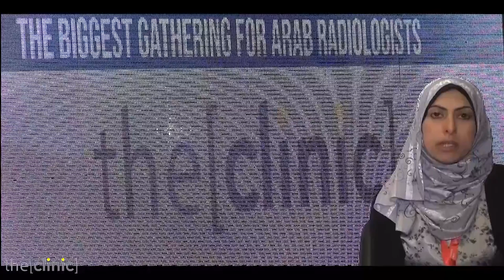Dr.Donia Sobh Talks about what will she present this year in PAARS conference.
Lecturer of Radiology Mansoura University.
مدرس الاشعة جامعة المنصورة